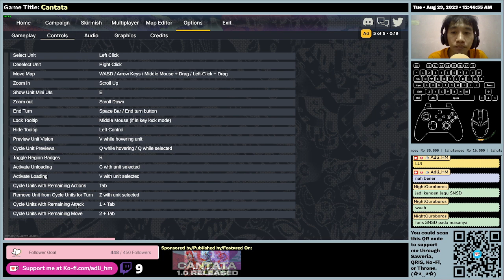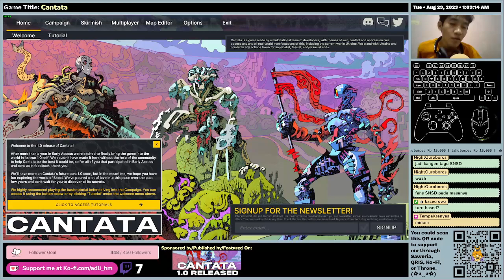(EN/ID) Cantata - First Time Impression - Gameplay